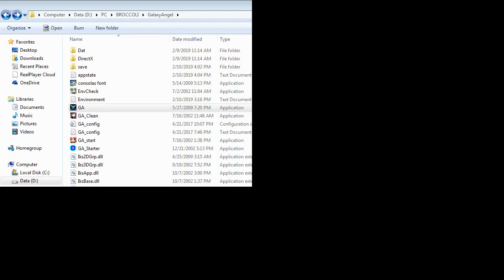Galaxy Angel ギャラクシーエンジェル PC Ver En Patched HD Mil, For and Van Route Run Part 2 Escape and Picnic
The PC's 2 tutorials are before the battle but for the ps2 version it is during battle huh?

Sorry for the late upload. I was going over all my videos and am still not done with it. But decided to upload now as I found that I have quite a lot of catching up to do. I will upload more videos like the GA2 ones on this upload to see if getting a new monitor affects what I record.